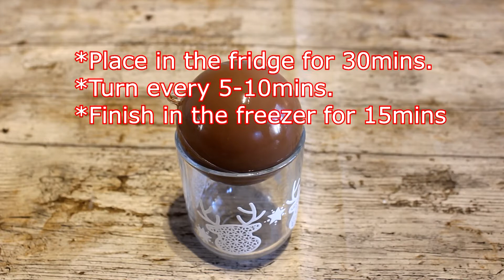Christmas Chocolate Balls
Hello all.
Here is my simple Chocolate ball treats.
I have made a Christmas pudding filling with white chocolate mousse and a golden tree ball filled with sweets.

The cases are DIY Christmas tree balls from Amazon.

*Melt chocolate and fill one half of the ball 2/3 of the way. Move the Chocolate around to cover the whole ball.
*Place in the fridge for 30mins turning every 5-10mins. Finish off in the frezzer.
*Make a hole with hot water and a piping tip.
*Fill

Christmas pudding:
The top is made with white chocolate and icing berry's and leaves.

Golden Ball:
is luster dust

Happy Christmas and I hope you enjoyed the video.